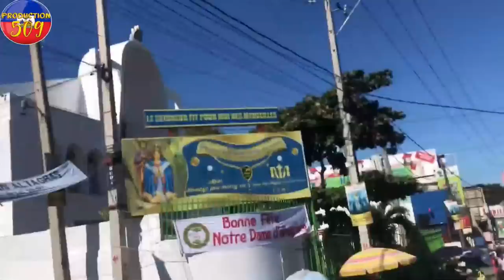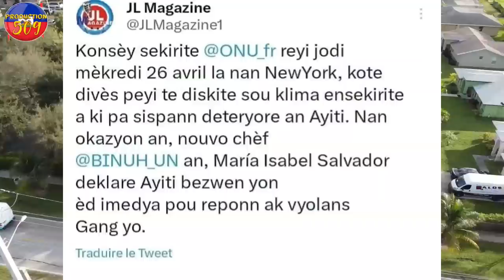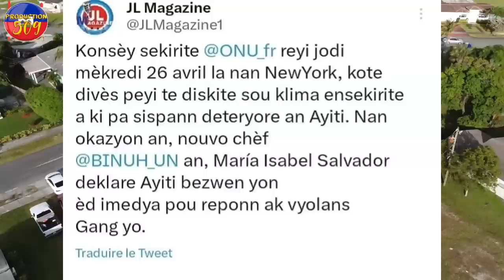MANNO Ap Fizyè Izo Men Tout Verite A Chèf gang Manno Soti Nan Silans Li Popilasyon An Mele An Ba Ba